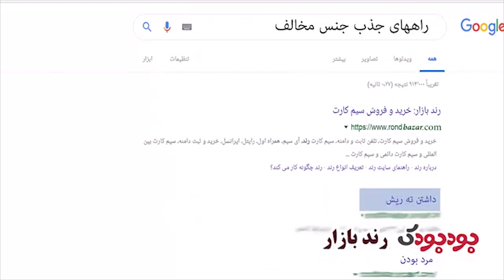kazem agha va shabe yalda ba boodboodak شب یلدا همراه با کاظم آقا در بودبودک